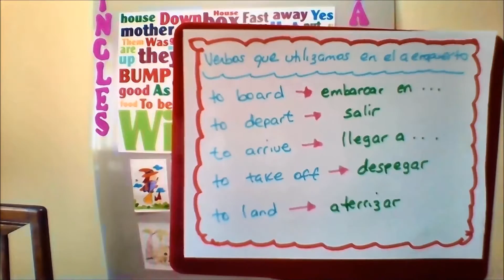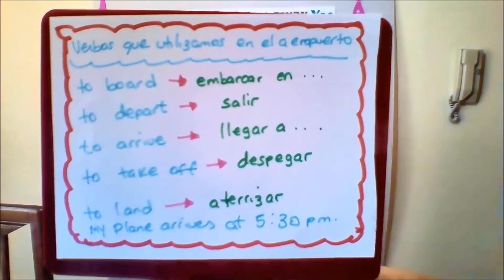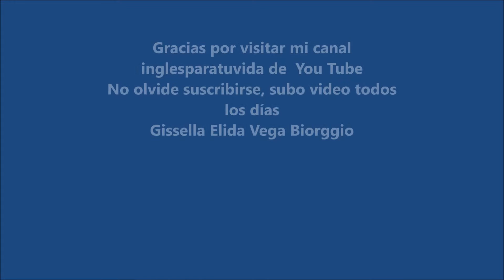clases de inglés verbos que usamos en el aeropuerto english classes verbs at the airport